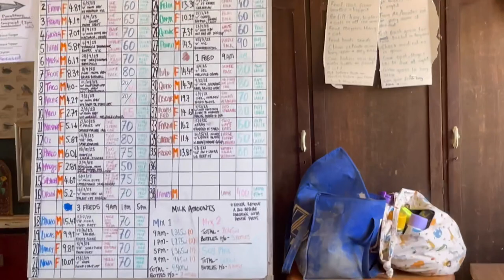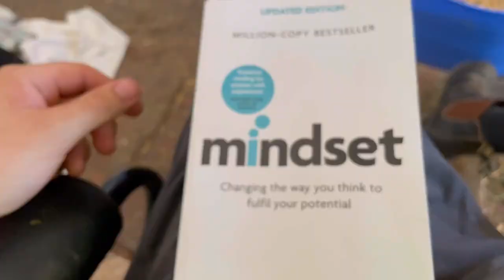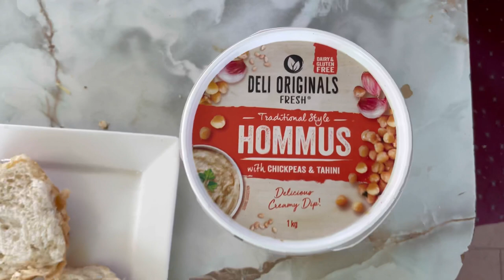Australien Vlog 30 Teil 7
Hallo es ist ein Australischer Vlog ich bin zur Zeit auf einer Känguru Farm und lebe da für drei Wochen und Vloge meine Tage was ich machen muss und andere Sachen.